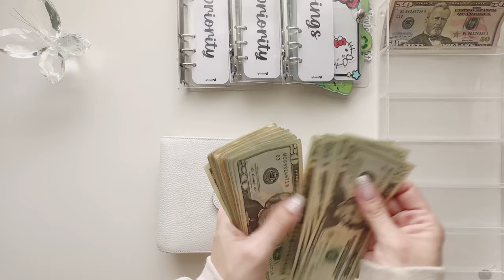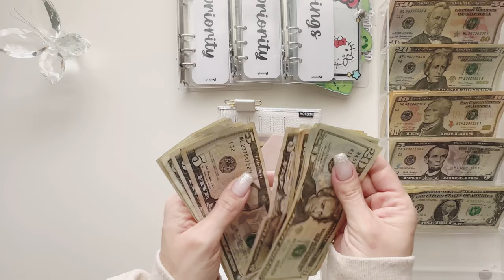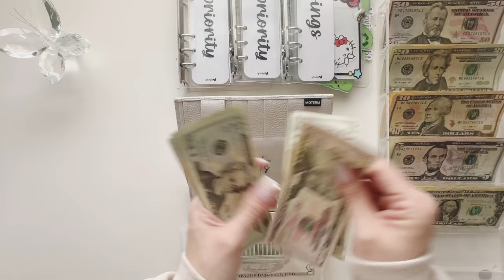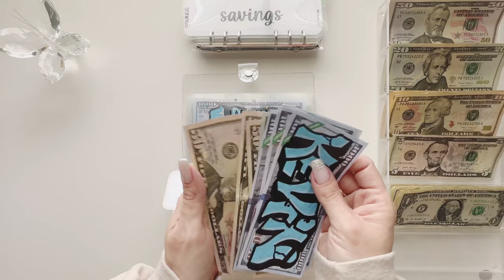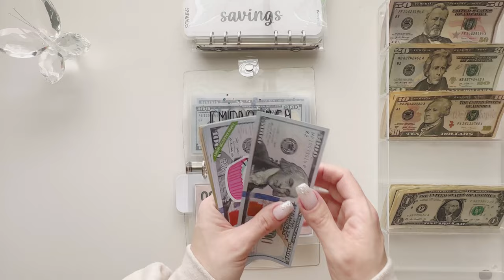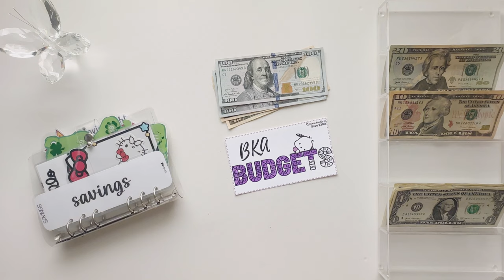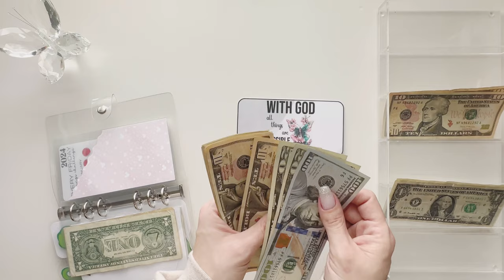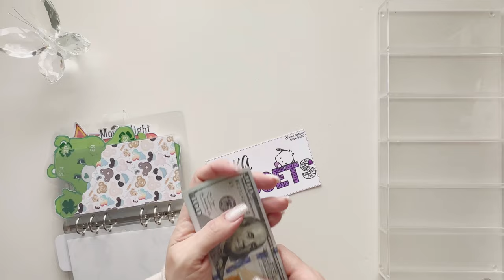Cash envelope stuffing | $880 | April 2024 week 2 | sinking funds | savings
Hi everyone 👋

Thank for being here. We’ll be cash stuffing $880 for the second week of April 2024.

Xoxo - Frances @}—/——

Earn points everytime you snap a pic of a receipt and then redeem points for giftcards.

⬇️ Below is a list and link to the goodies I have in my videos 😊

A6 shimmer cash envelopes & confetti cash envelopes

A6 pink heart envelopes

Acrylic cash tray

A6 Disney cash envelopes

Savings Challenges

50 envelope Hello Kitty Box

1K Challenge

Green care bear challenge

Pochacco BKA challenge & $100 Hello Kitty

Biblical challenge